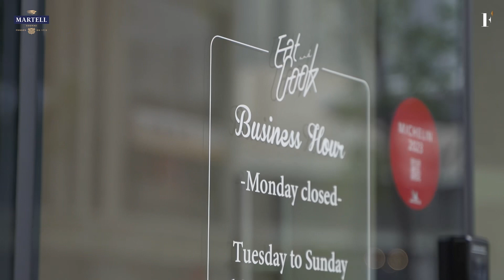Chef on Chef Season 5 Episode 2 Trailer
In episode 2 of Season 5, Chef on Chef continues their exploration of unexpected  ingredients.

This time, we send the Eat & Cook KL combo of Chef Lee and Chef Yong Zhi, along with content creator Isabella Kuan, to Balik Pulau, Penang, to discover everything about the flourishing local oyster farming industry.